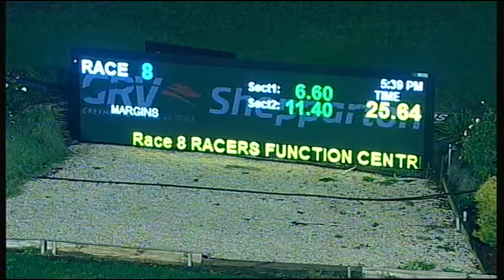SHP THU 26 MAY 16 R8